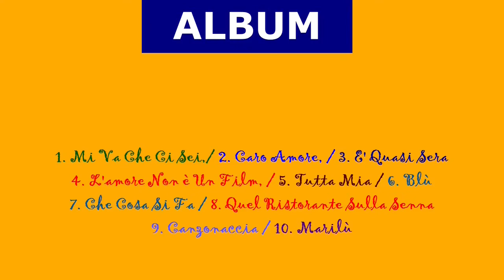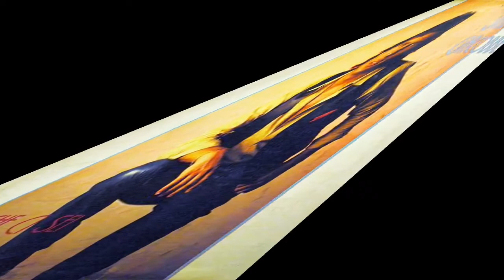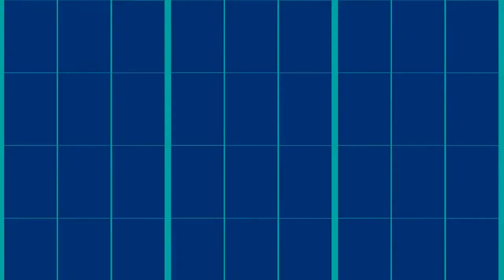S. Giacobbe - Mi Va Che Ci Sei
Sandro Giacobbe
Abum : Mi va Che ci sei  1979
Brani:
1.Mi va che ci sei
2.Caro Amore
3.E' quasi sera
4.L'amore non è un film
5.Tutta Mia
6.Blù
7.Che cosa si fa
8.Quel Ristorante sulla senna
9.Canzonaccia
10.Marilù